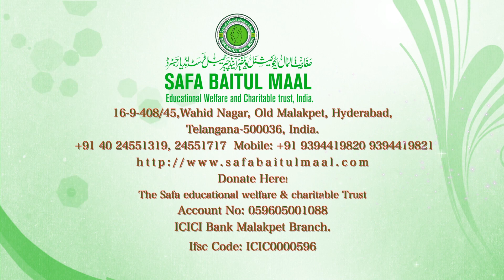92 Quran Padhne aur Padhane Ki Fazilat, Gayas Ahmed Rashadi, Daily Message, Message, Paigham